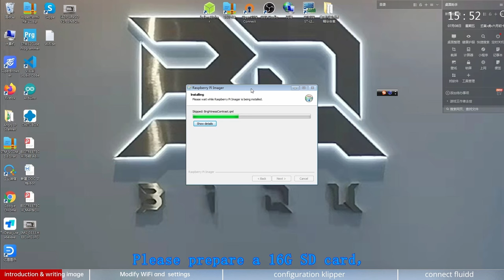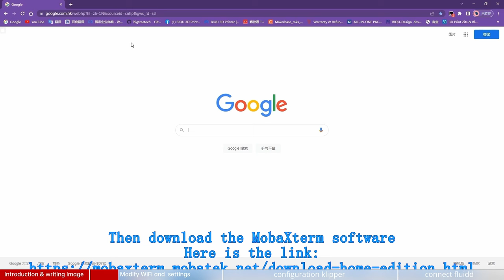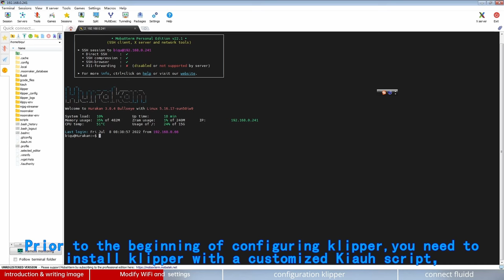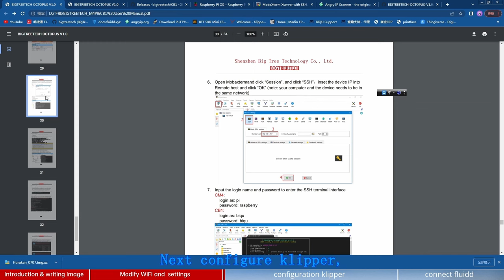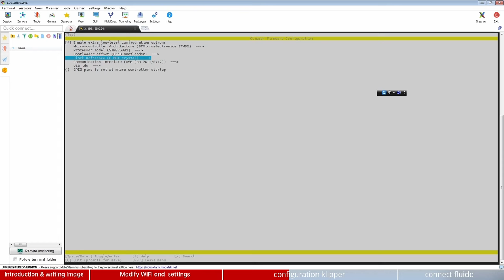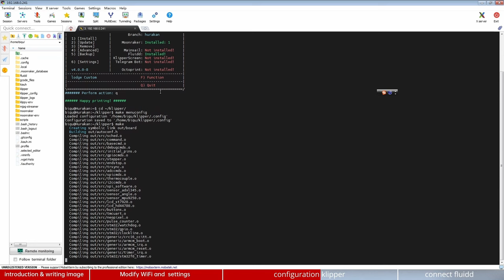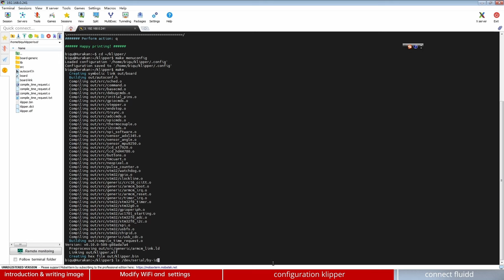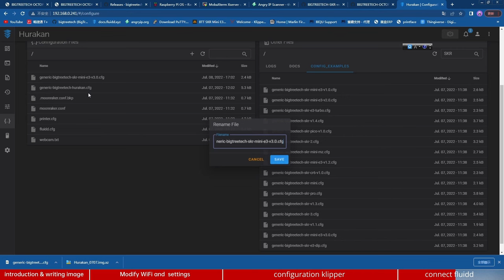Guide: Instructions for Use: Configure CB1(Core Board 1)+Pi4B Adapter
👉 Hi all! The basic tutorial of installing CB1(Core Board 1)&Pi4B Adapter is released!Let's check what the instruction is !
⏰ Timestamps:
Introduction & Writing Image: 00:00
Modify WIFI & Settings: 01:23
Configuration Klipper: 03:28
Connect Fluidd: 06:16

Pi4B adapter:
✅ Identical 40GPIO header and form factor compared with the Raspberry Pi 4B.
✅ Supports various versions of CM4 and BIGTREETECH CB1.
( Note: The CB1 does not support CSI/DSI and external displays must be via HDMI. The CB2 will support CSI/DSI. ）
✅ ESD protection at the USB and network interfaces.
✅ A dedicated 5V power interface is provided for connection to a 5V fan for cooling.
✅ Micro HDMI * 2、USB2.0 * 4、RJ45、Micro SD、CAM、CSI

CB1(Core Board 1):
✅Tried and tested SoC - Allwinner H616 Quad-core ARM Cortex-A53 processor @1.5GHZ
✅ Affordable:The price will GET YOU A SHOCK!
✅ Supports Ubuntu with pre-packaged image that includes Klipper installation scripts.
✅ Pin compatible with the CM4 - 40 GPIO pins broken out using the identical BTB design used on the CM4 with similar alternate functions implemented to support use in 3D printing applications.
✅ Fast Ethernet + wireless LAN (2.4GHz)
✅ HDMI interface,at resolutions up to 4K@60fps